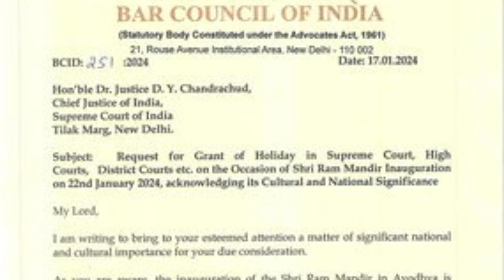Ram Mandir Inauguration Holiday:22 जनवरी को केंद्र सरकार ने आधे दिन की छुट्टी का एलान किया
केंद्र सरकार ने राम लला प्राण प्रतिष्ठा के अवसर पर 22 जनवरी, 2024 को पूरे भारत में सभी केंद्रीय सरकारी कार्यालयों, केंद्रीय संस्थानों और केंद्रीय औद्योगिक प्रतिष्ठानों को अपराह्न 2:30 बजे तक आधे दिन के लिए बंद रखने की घोषणा की है।